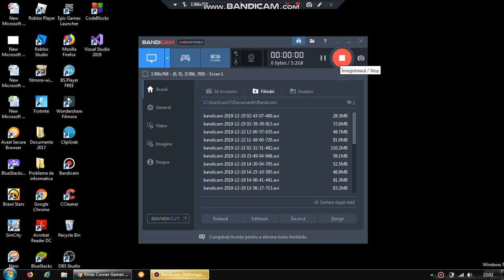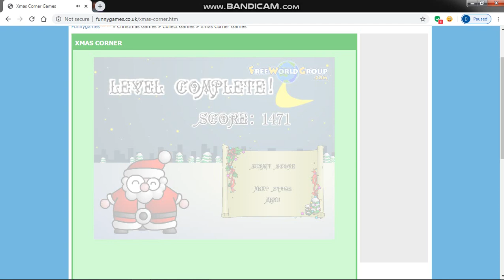XMAS CORNER (Christmas 2019)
XMAS IS HERE! Let’s celebrate with a 25 December 2019 gameplay of the 2007 flash game “Xmas Corner”. 🥰🎅🏻❄️🎁

The gifts are crazy!!! 😜🎁